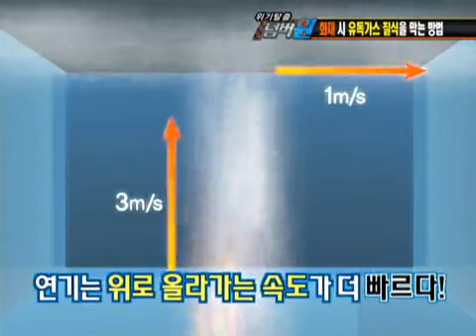위기탈출 넘버원 - Crisis Escape No1 20100906 #005